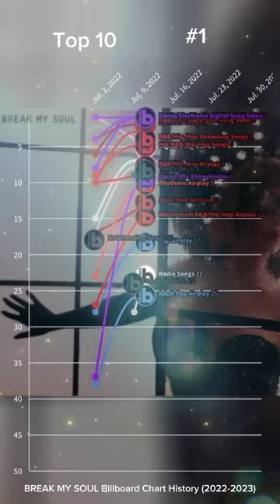BREAK MY SOUL | US Billboard Chart History | (2022-2023)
Hello! Here is the chart history for Beyoncé's "BREAK MY SOUL"

COLOR SCHEME

-OG Billboard Logo: Hot 100 and Bubbling Under
-Inverted OG Billboard Logo: Streaming Songs, Digital Song Sales, Radio Songs, Global 200, Global 200 Excl. US
-Red: R&B, Hip-Hop and Afrobeats charts
-Orange: Rock & Alternative charts
-Yellow: Latin charts
-Green: Country charts
-Blue: Pop charts
-Purple: Dance & Electronic charts
-Gray: Other charts